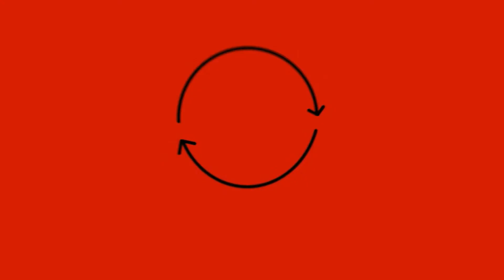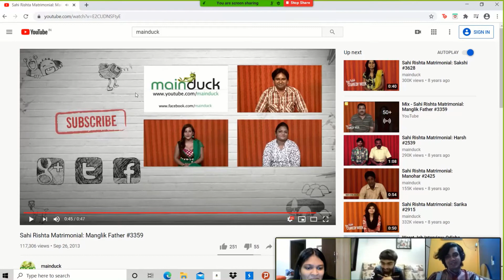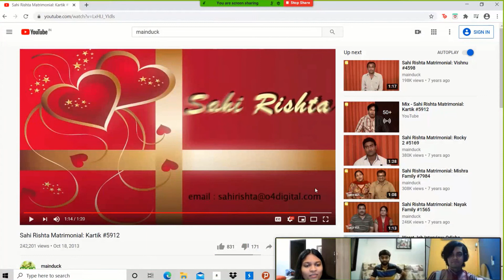Flower: A symbol to deflower!! | Take Two India Reacts Episode 01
In our first reaction video, we react to a remote Youtube channel called Mainduck and the videos under the playlist of matrimonial proposals.

We would love to hear your suggestions about this video and what we should react to next.